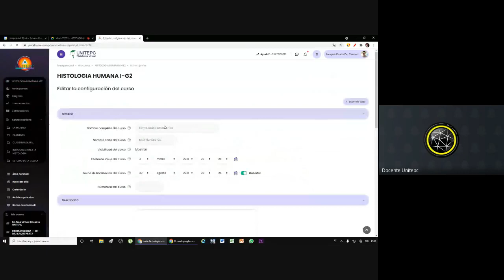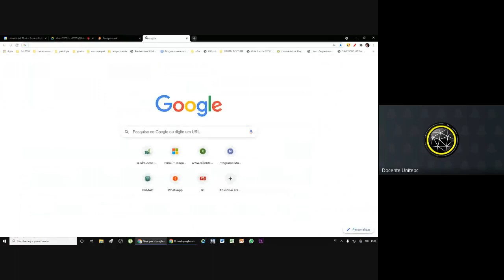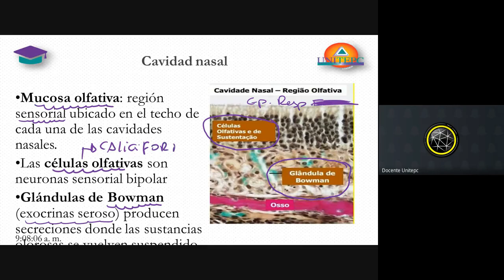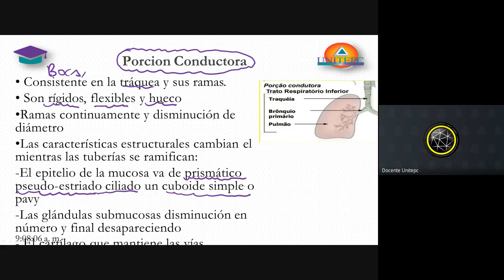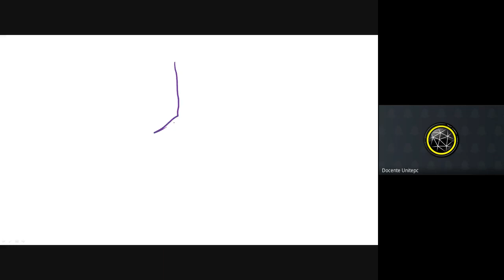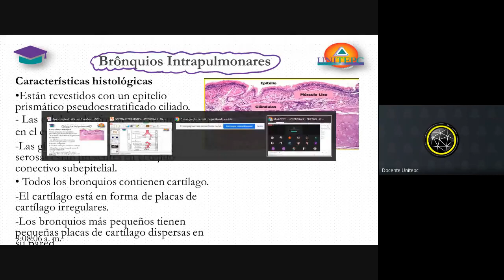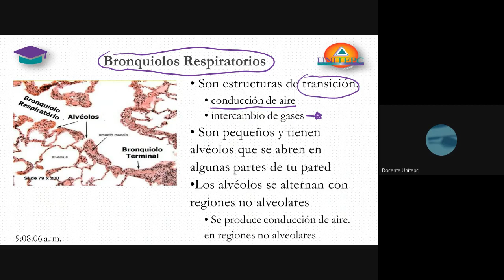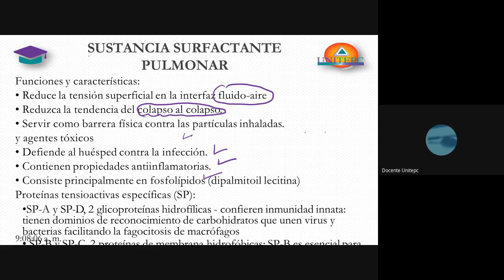T2/G1 - HISTOLOGIAI II - DR PRATA (2021-03-30 at 08:15 GMT-7)